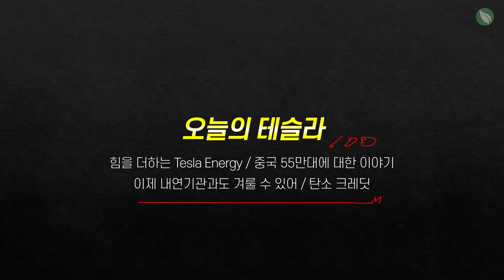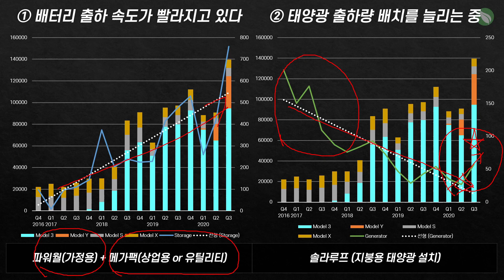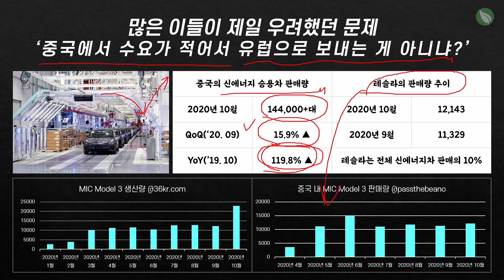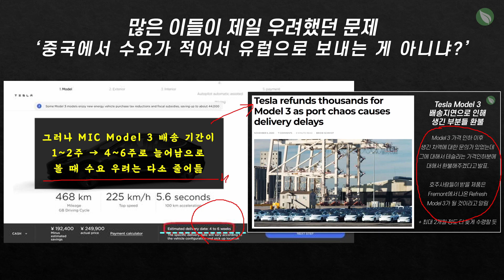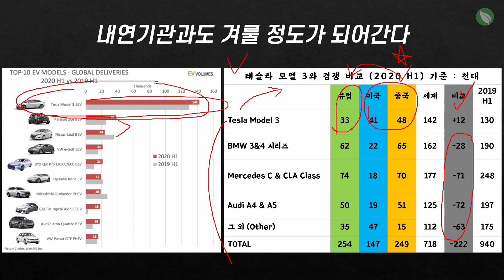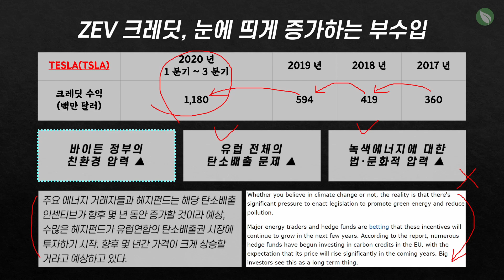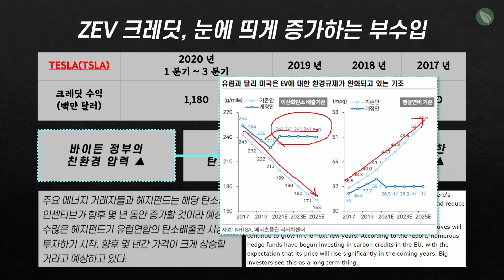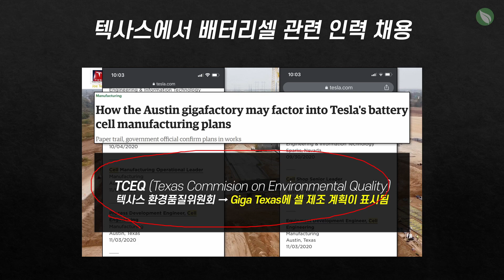오늘의 테슬라 소식 (미국에서도 카마겟돈이 올까/최근의 중국 수요 이슈/내년은 100만대)